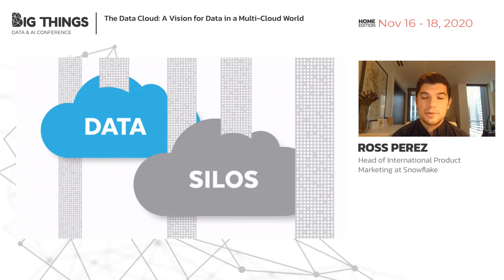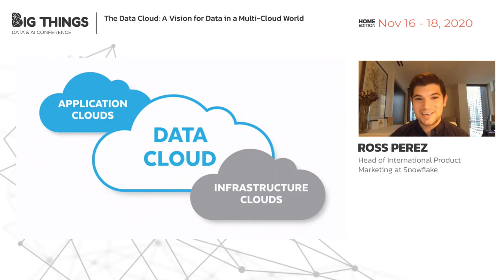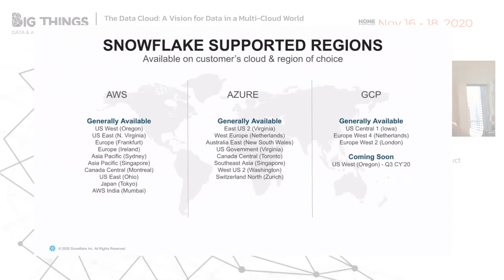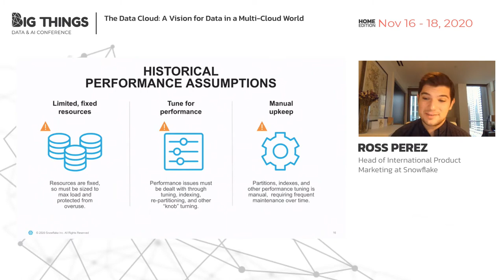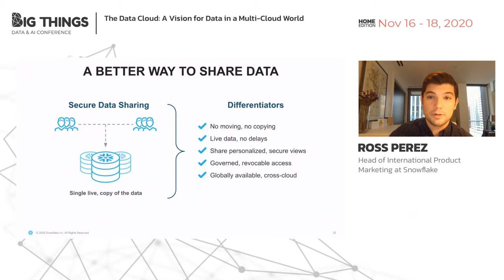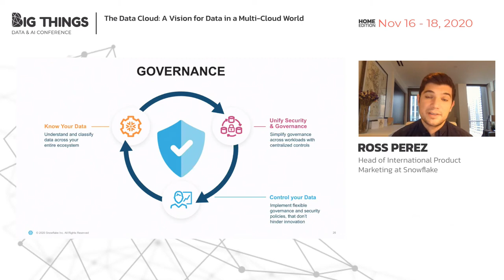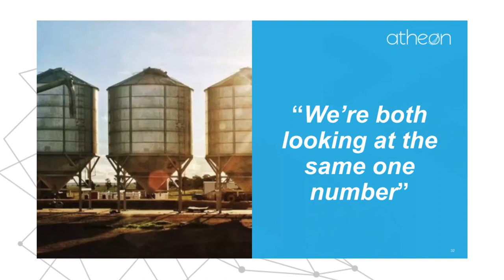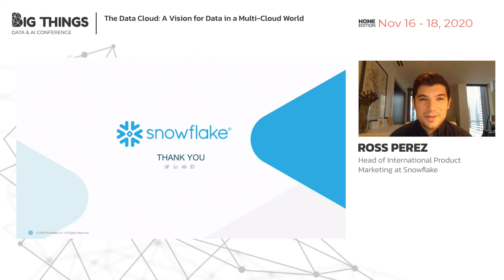The Data Cloud: A Vision for Data in a Multi-Cloud World by Ross Pérez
You’ve heard of the infrastructure cloud provided by AWS, Azure, and GCP because it has revolutionized the way organizations run the servers and tools that power their business. You’ve heard of the application cloud provided by companies such as Salesforce, Workday, and ServiceNow that’s brought the “front office” to the cloud, with massive efficiencies of scale along the way. Now we are seeing the emergence of a third layer, one devoted to data, analytics, and cross-cloud collaboration: the Data Cloud.

Session presented at Big Things Conference 2020 by Ross Pérez, Sr. Director of International Product Marketing at Snowflake

16th November 2020
Home Edition